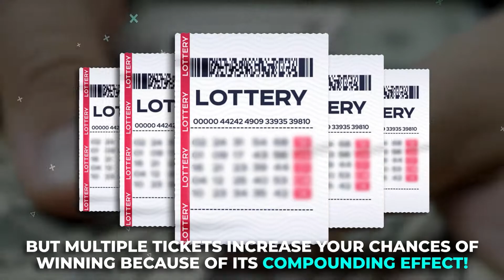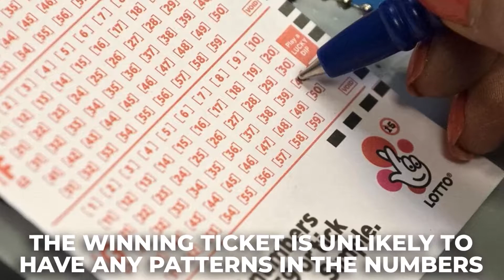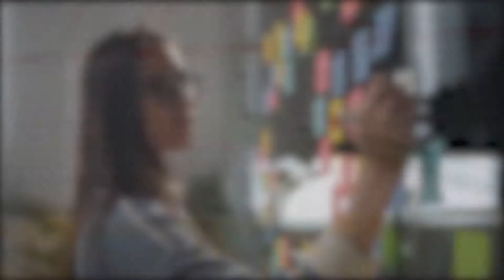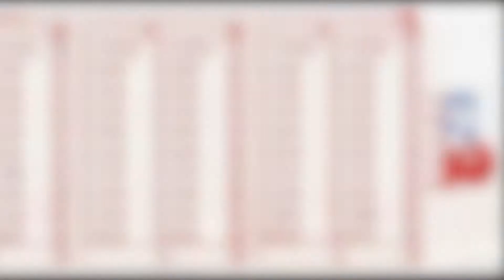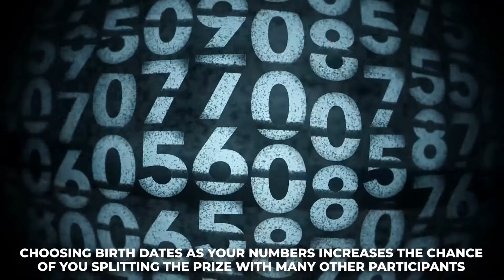Richard Lustig Lottery Methods Secrets Exposed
Ready to learn the tips and tricks of 7-time lottery winner Richard Lustig on how to win the lottery? Watch this video to learn what it takes to cash in big time.

These strategies are some of the same ones he used to win the lottery multiple times. Well talk about the law of attraction, buying quick picks, and more. Get excited as we take a deep dive into the suggestions of Richard Lustig in winning it all.

Artist: Nana Kwabena | Track: Loud In The Cloud